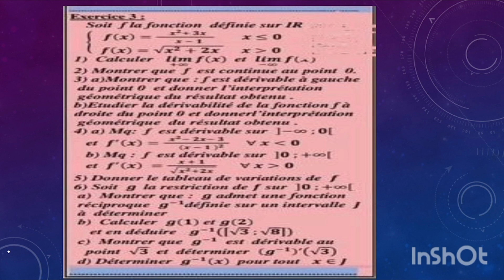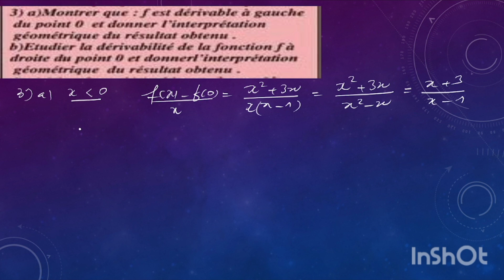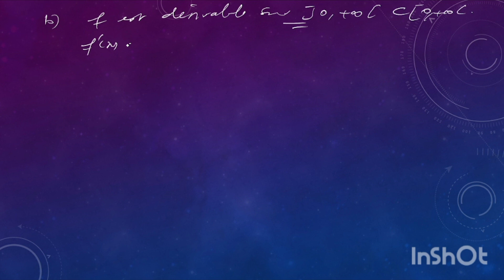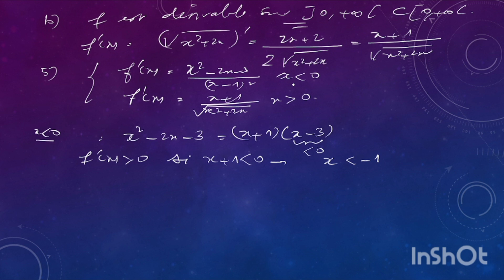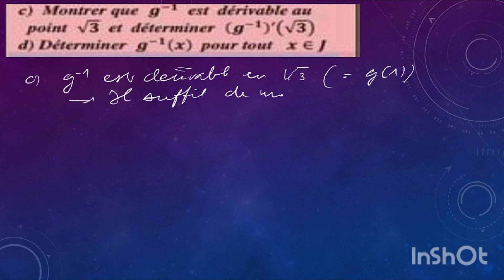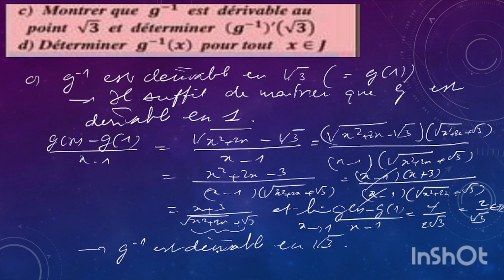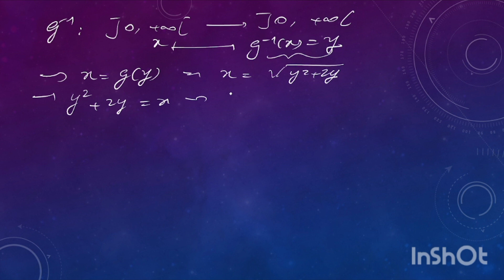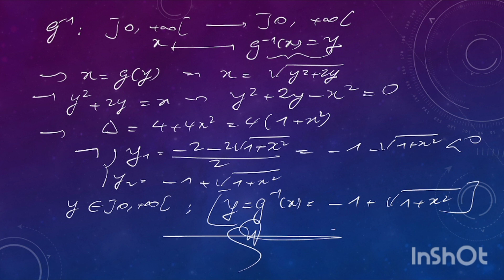étude d'une fonction. Bac2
continuité d'une fonction en un point, dérivabilité d'une fonction en un point, dérivabilité de la fonction réciproque, tableau de variation, traçage de courbe, détermination de la fonction réciproque...